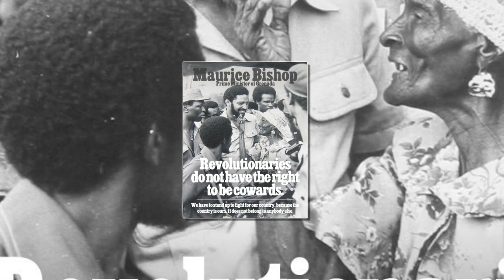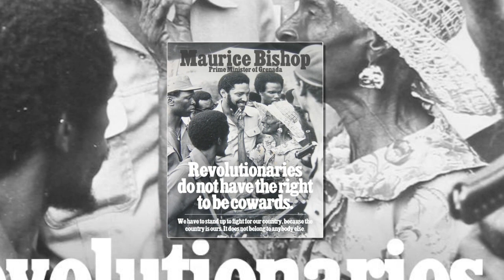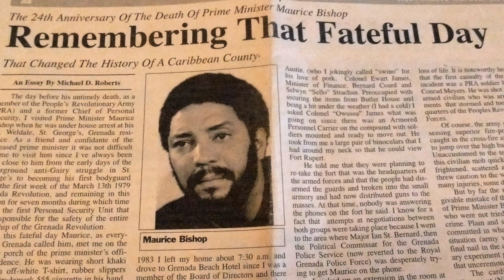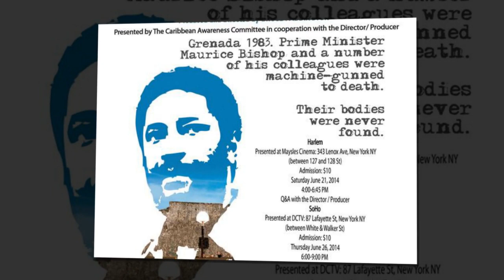Maurice Bishop' Most Powerful Speech.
I am not a Grenadian nor do I claim to know the full history about their 1979 Revolution, but I came across this speech of the then Leader, Maurice Bishop, which I found very articulate and  inspiring.
I have adapted and edited parts of the speech to a music track that I composed just for this video.

The images and speech in this video is not my property but the music track is copy righted to me. Please ask before you consider using it.